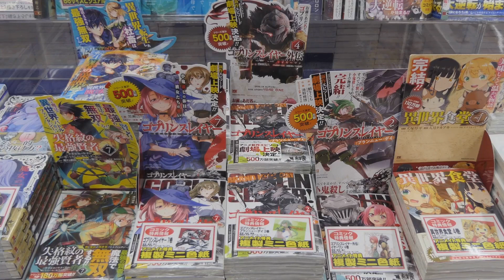Heisei Godzilla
Heisei Godzilla Facts

Explore the fascinating world of Heisei Godzilla in this video packed with intriguing facts about the iconic kaiju. From its origins to its battles and evolution, delve into the rich lore and history of one of Japan's most beloved monsters.